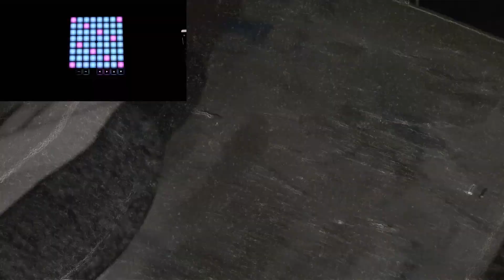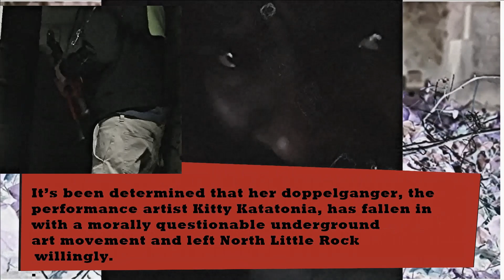"CRIMINALLY UNKNOWN" - SSD/G'Odd feat Helter Skelter/Battalion Chief/KittyKatatonia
Involuntarily Committed Committee of the
CRIMINALLY UNKNOWN

A collaboration project with:
G’Odd
SxSxD
Helter Skelter
Kitty Katatonia
And
The Battalion Chief

“Criminally Unknown”
Single/video
ELECTROSHOCKANDAWE
  Let madness reign: An association of the disassociated united under one neighborhood watch list
for this collaboration track and video.  Be they lost in the endless maze of mad genius, an unintended
outpatient, an anti-social malcontent, a cold blooded psycho, or the irredeemable crazy who was reckless enough to assemble them, their talents will not go appreciated.  However, recognition may find them in one manner.  For anyone with an interest in keeping peace for the polite society had best fear the day these misfits bring their alliance to the nice part of town.
  G’Odd reunites with old Fire Brigade partner The Battalion Chief, Helter Skelter tries to play, Kitty can only wonder what the hell is going on, all over doom and gloom hip hop beat from Snail Sex/Di Kang production wizard, Sasha D.
  Those who can keep one foot in the art world, and another where the law says it doesn’t belong, can relate with the situation of being “Criminally Unknown” but also a “Known Criminal”
  Man is judged by the company he keeps.  This ElectroShockandAwe super-group, know how to blow a first impression.

Download/Stream the high res version of the single: